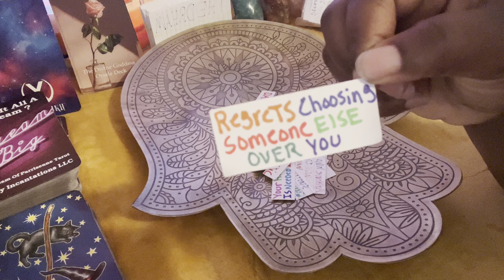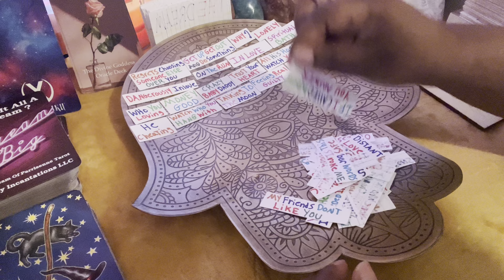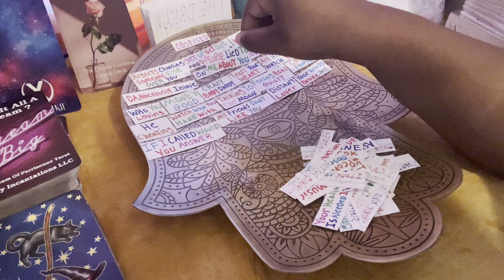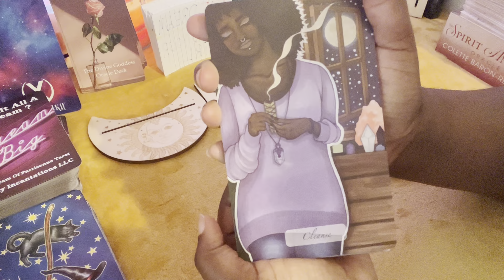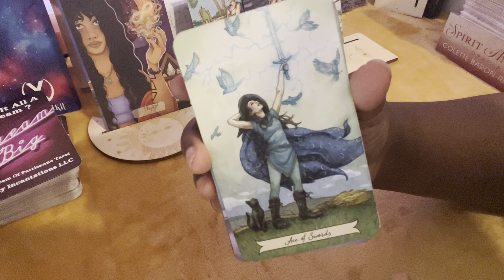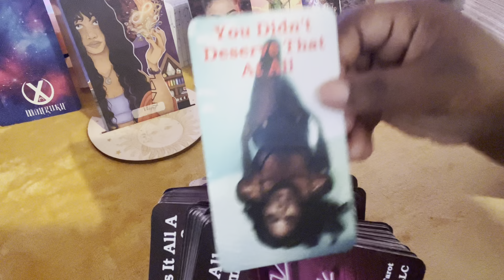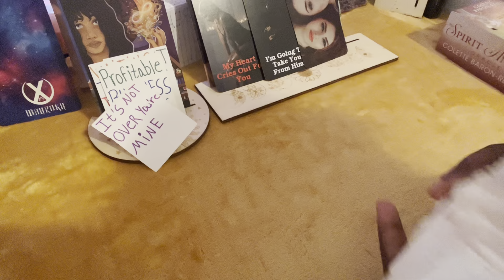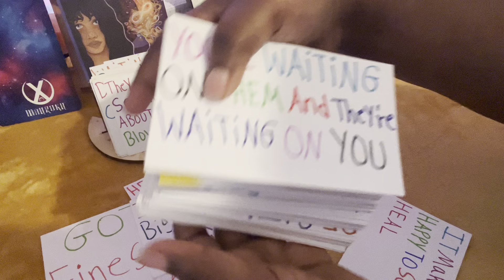Taurus🌸U Both Have A Unbreakable Bond The Karmic Tried 2 Get Away With What They Did✨Karma Coming🔮